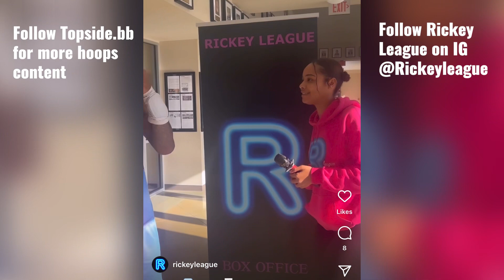My squad Home Team got the DUB over GoodFellas Week 1 At The Rickey League!! I finished with 20 👀